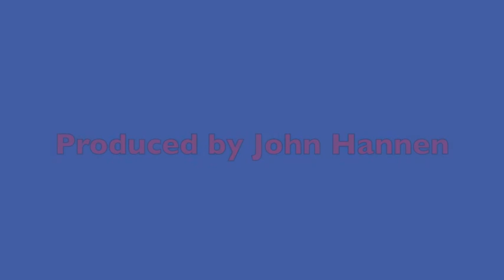Chris Edwards wins the British title ... again.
Stoke's Chris Edwards speaks after defeating Liverpool's Paul Edwards to win the British flyweight title again.